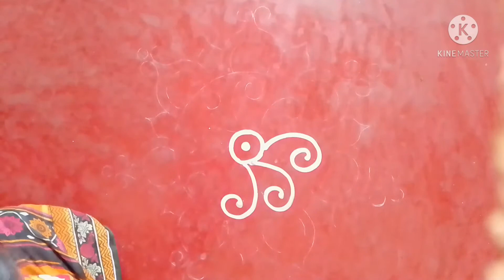How to draw easy alpona step by step. সহজ-সরল আলপনা খুব তাড়াতাড়ি আঁকা যায়।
এটি একটি খুব সহজ আলপনা। এটি খড়ি মাটি দিয়ে আঁকা হয়েছে।